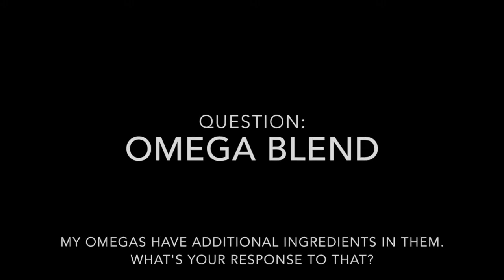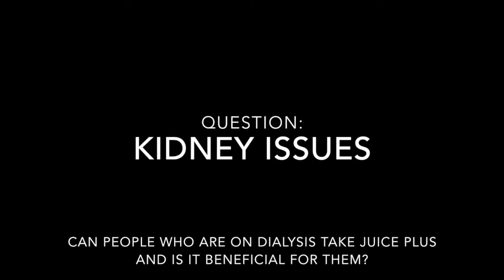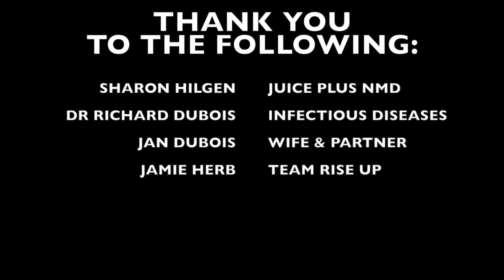Dr DuBois Health Q & A (3-13-18) edited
Dr. Richard DuBois Health Talk from 3-13-18. Questions and answers.

SUBJECTS COVERED IN THE VIDEO:
• Heart Issues
• Heart Disease
• Medical Doctors
• Clinical Research
• Flight Attendants
• Radiation & Pilots
• Kidney Issues
• Kidney Dialysis
• Leukemia & Cancer
• Dr. DuBois History & Story
• Gastrectomy & Nutrition
• What is Juice Plus?
• Research & Funding
• Juice Plus+ Concentrated Capsules
• Juice Plus+ Omega Blend Capsules
& much more...

Juice Plus+® • Whole Food Nutritional Products: The world's most researched product. The simple way to get healthy.